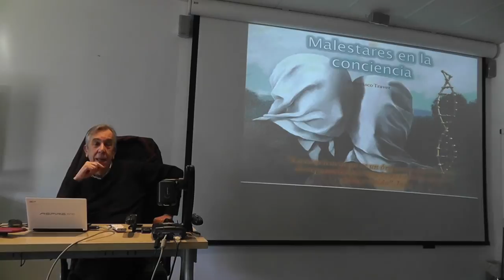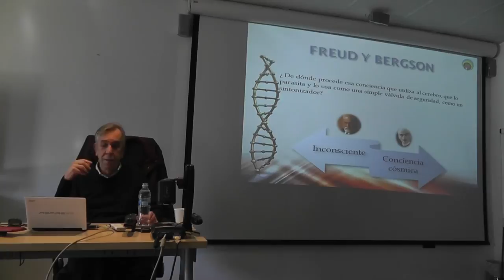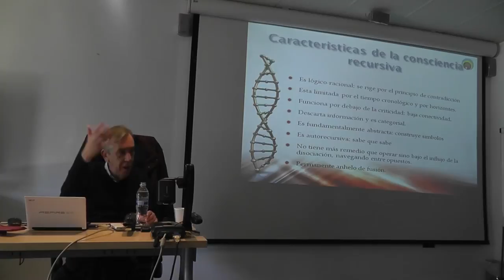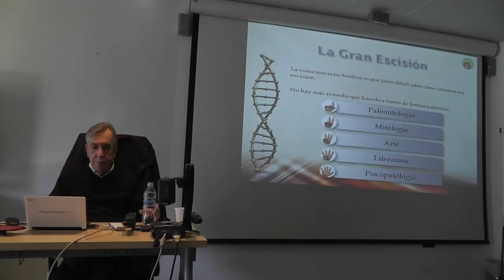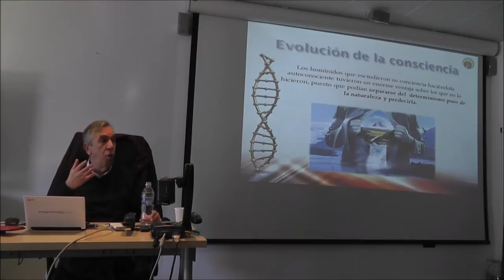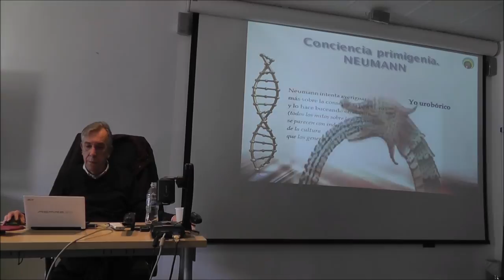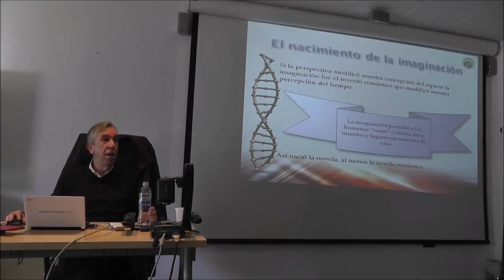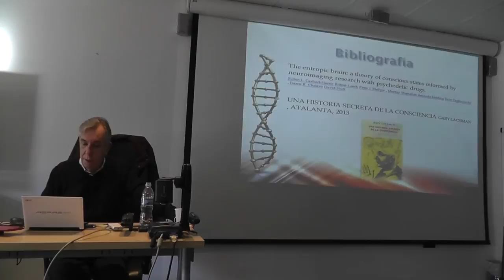Malestares en la conciencia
Conferencia realizada por el Dr. Francisco Traver en marzo de 2014.